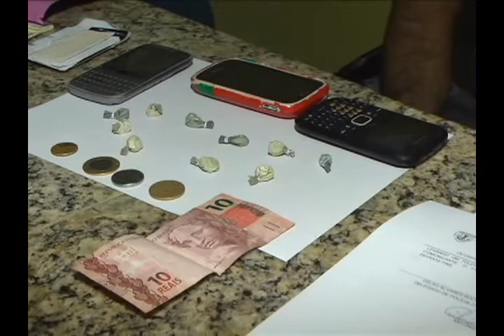Polícia flagra homem traficando cocaína em residência na Vila Alecrim